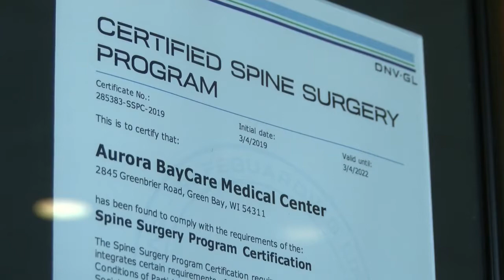Neurosurgery Awareness Month | Neuroscience | Aurora BayCare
When Rachel found herself not being able to walk or stand up straight due to back pain, she was referred to Dr. Griffitt, a neurosurgeon at Aurora BayCare. Thanks to their collaborative team, she arrived in a wheelchair and left walking. Today, she is back to her active lifestyle and has no pain.